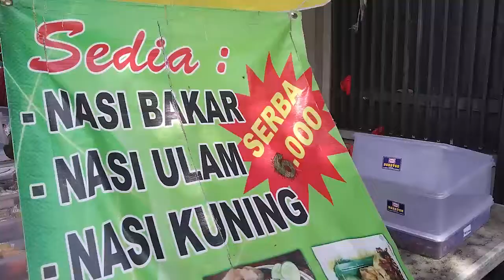EMAK-EMAK HEBAT, DAGANG SAMBIL BERAMAL MAKANAN SELALU SEGAR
Nasi Ulam Budhe Lis, yang beralamat di Jalan Raya Bunga Rampai No.25 ini, mempunyai konsep berdagang sambil beramal. Makanan setiap hari baru semua tidak ada yang di panasin lagi.

Setiap kali dagangan tidak habis akan diberikan ke yayasan pantai asuhan, dan sudah berkomitmen dengan para suplier. Rata-rata supliernya single parent alias janda.

Selamat datang di Teras Sinergi!
Channel ini akan menyajikan informasi seputar Tempat Wisata, Kuliner, Komunitas dan Cerita Inspirasi.